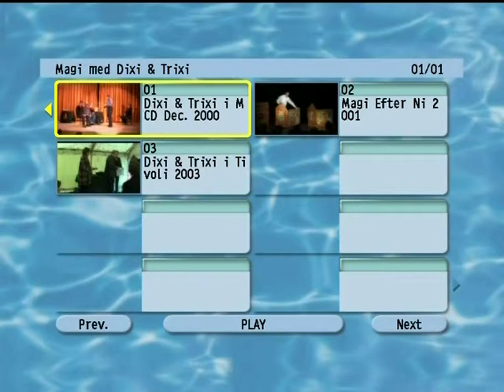Dixi & Trixi i Tivoli - 2 personers tankelæsning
Del af show ved åbningen af Tivoli i 2003. Dixi & Trixi gav to shows á 20 min. MCD havde en aftale med Tivoli om en del forskellige shows over to dage.